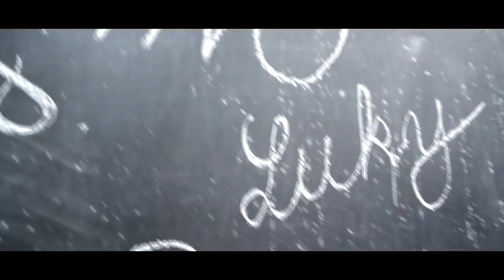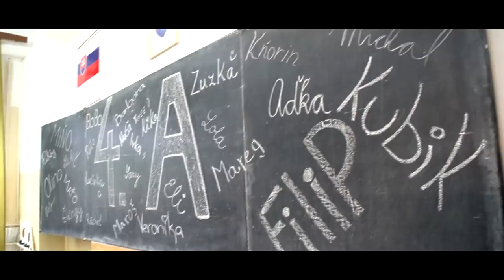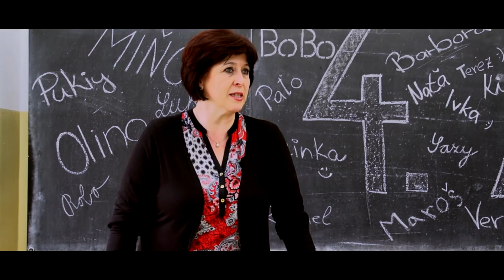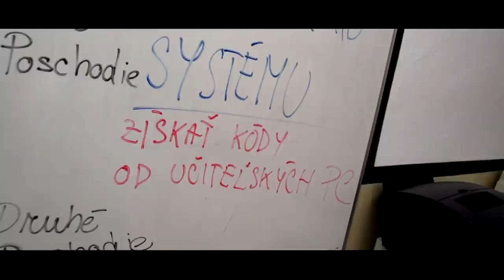Únos triednej knihy GIB Handlová ( Official Trailer)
Gymnázium Ivana Bellu Handlová 4.A - 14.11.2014